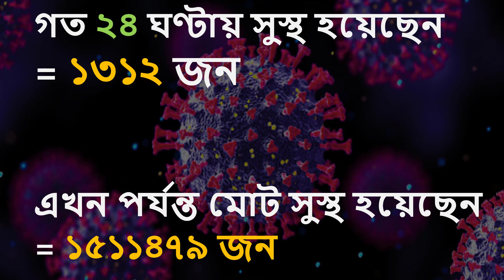২৬ সেপ্টেম্বর ২০২১ করোনা আপডেট নিউজ আজ ! করোনা সর্বশেষ পরিস্থিতি corona news bangladesh update 2021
২৬ সেপ্টেম্বর ২০২১ করোনা আপডেট নিউজ আজ ! করোনা সর্বশেষ পরিস্থিতি corona news bangladesh update 2021